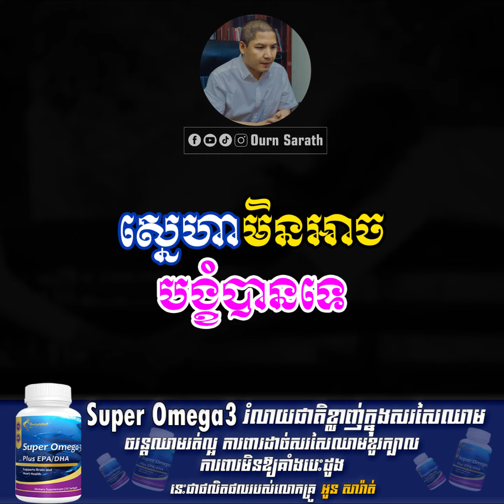ស្នេហាមិនអាចបង្ខំបានទេ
Why  Ourn Sarath Channel was created:
1. To motivate, inspire people to use their own potential to create useful things in life
2. To create human resources in Cambodia or in the world
3. To share general knowledge, success principles, personal achievement, success mindset, millionaire mindsets, business concepts
4. To solve people life issues such as love, family, jobs, hopeless